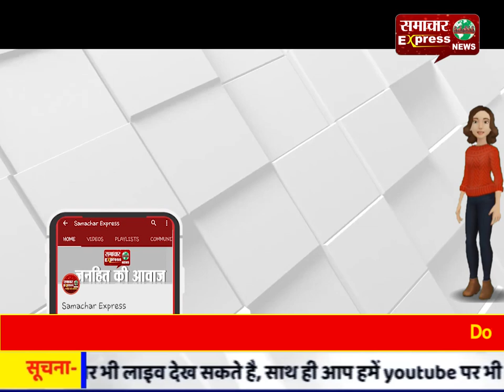होली के अवसर पर चल रही है श्रीमद भागवत कथा